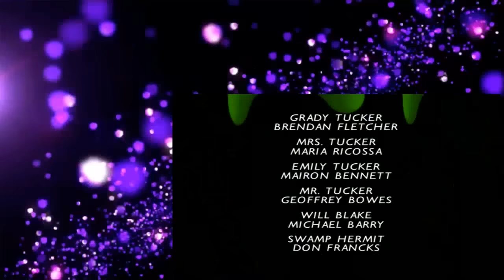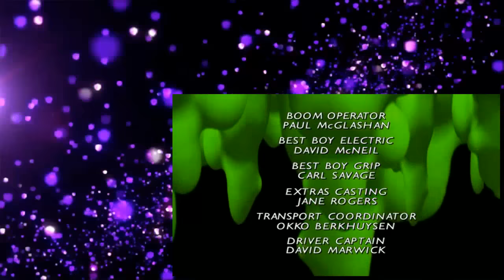Gousebumps S01E14 - The Werewolf of Fever Swamp